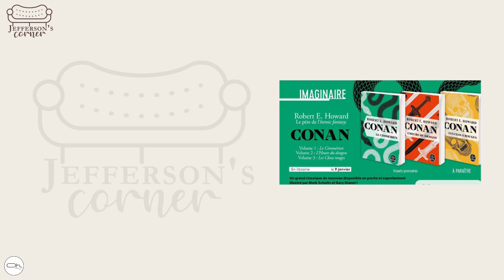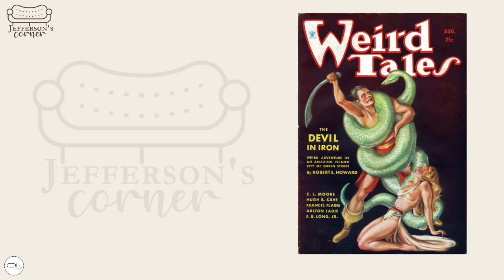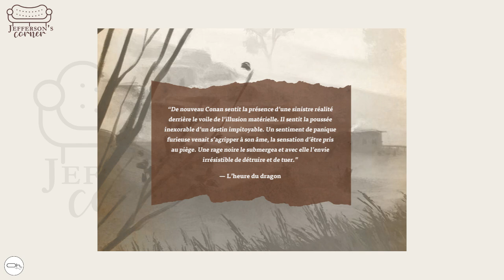Jefferson's Corner #7, CONAN : Aux origines du cimmérien.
Pour ce premier épisode de 2021 Jefferson nous fait voyager en compagnie du Cimmérien. Comme à chaque fois, un Roman, Une BD et un jeu de Rôle, Vous savez pourquoi...
10% sur TOUTE LA GAMME STAR WARS avec le code : PierreOh